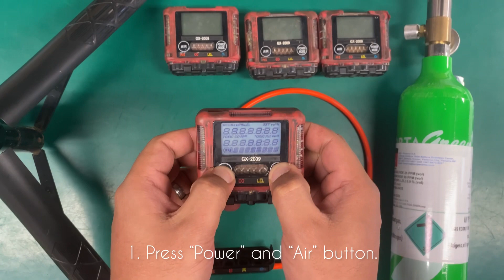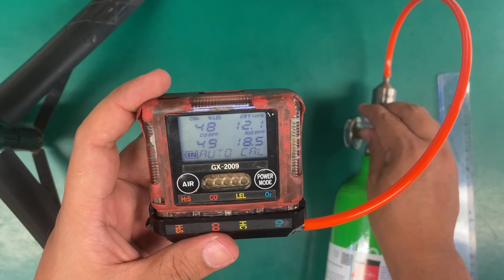Calibration of Personal Gas Detector RK GX-2009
A personal gas detector, also known as a personal gas monitor or portable gas detector, is a small, handheld device designed to detect the presence of potentially hazardous gases in the environment. These devices are commonly used by workers in industries such as mining, construction, oil and gas, chemical manufacturing, and firefighting, where exposure to toxic or combustible gases can pose serious health and safety risks.
The primary function of a personal gas detector is to monitor the air for the presence of specific gases, such as carbon monoxide (CO), hydrogen sulfide (H2S), oxygen (O2), methane (CH4), and various volatile organic compounds (VOCs), depending on the application. When the concentration of a targeted gas exceeds a predetermined threshold or alarm level, the detector will typically emit an audible and/or visual alarm to alert the user to the potential danger.